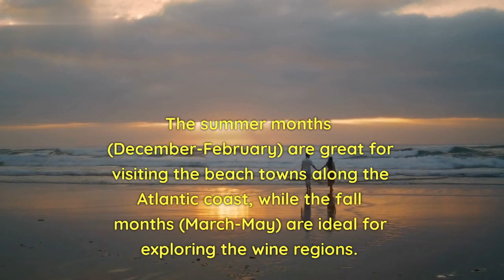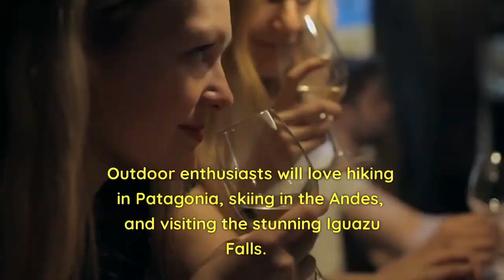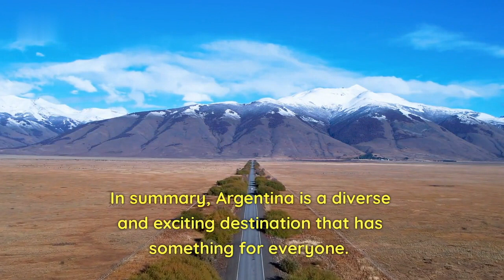Argentina's Historic Sites: Discovering the Rich Heritage of the Country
"Welcome to our comprehensive travel guide to Argentina! From the bustling streets of Buenos Aires to the rugged beauty of Patagonia, this diverse country offers something for every type of traveler. Our guide covers all the must-see destinations, such as Iguazu Falls, the Andes Mountains, and the wine regions of Mendoza. But we also dive into the lesser-known regions, like the Argentine Northwest, the Atlantic Coast, and the Lake District.

Join us as we explore Argentina's vibrant culture, including its music, dance, and food scenes. Learn about the country's fascinating history, from its indigenous cultures to its colonial past to its modern-day political climate. We also highlight the best outdoor activities, such as skiing, hiking, and wildlife watching, and provide tips for budget travel, luxury experiences, and family-friendly adventures.

Our guide is perfect for anyone planning a trip to Argentina, whether you're a first-time visitor or a seasoned traveler looking to explore more deeply. We'll show you the best places to stay, eat, and play, and provide insider tips for getting the most out of your Argentine adventure. So grab your passport and come along with us on a journey through the land of tango, wine, and breathtaking scenery!"